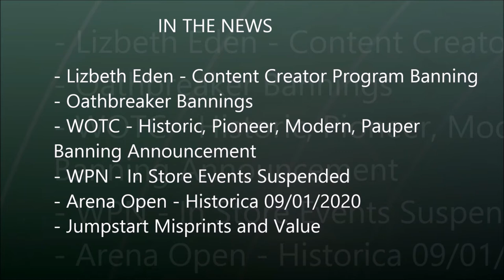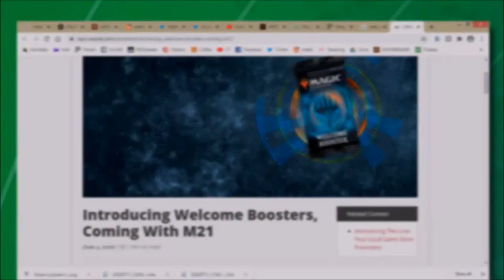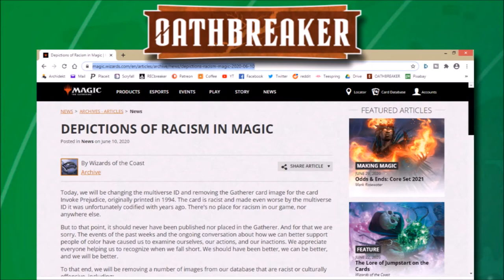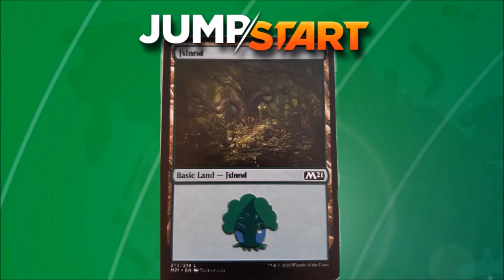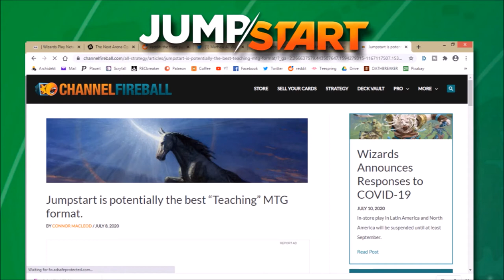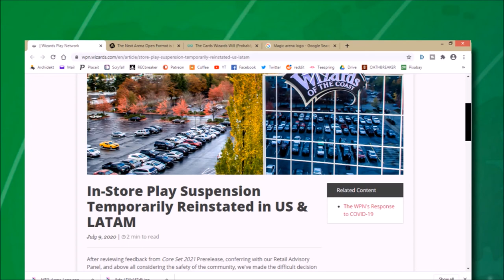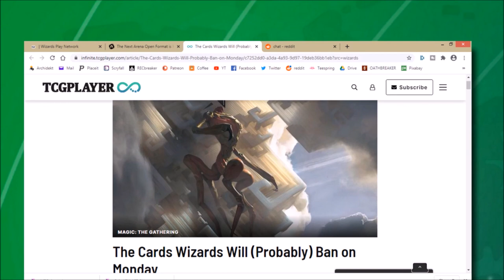Oathbreaking News - Welcome Banned Misprinted High Value Mtg Content – 07102020 - Episode 013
In this Oathbreaking News we will covering Banning of content creator Lizbeth Eden, Banning of cards in Oathbreaker, Banning of instore play, and bannings coming this Monday.

The Cards Wizards Will (Probably) Ban on Monday (Historic, Pioneer, Modern, Pauper)

Jumpstart Cost

Double Masters Cost